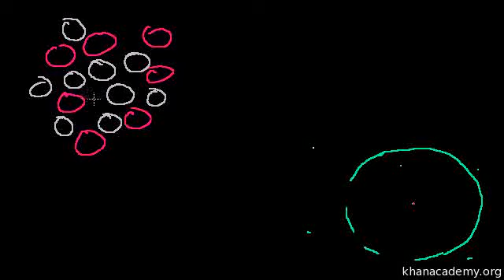059 Types of Decay Urdu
059 Types of Decay Urdu